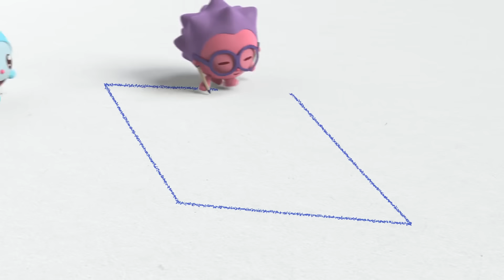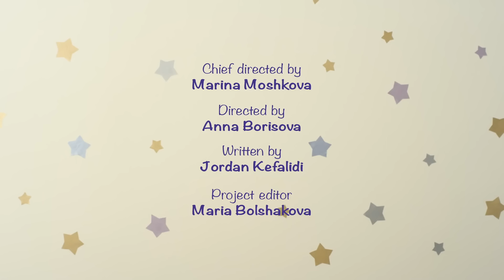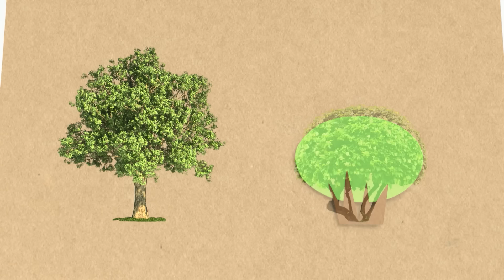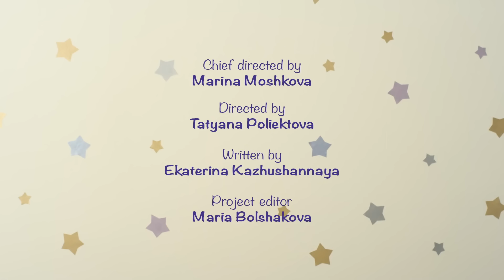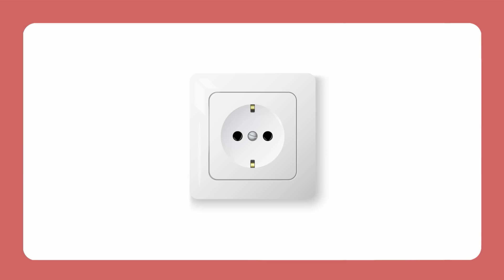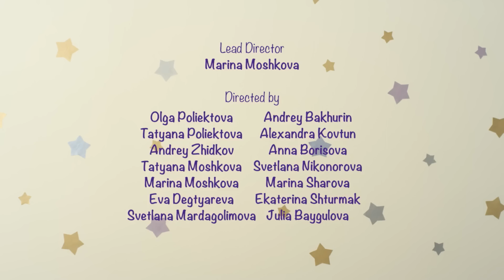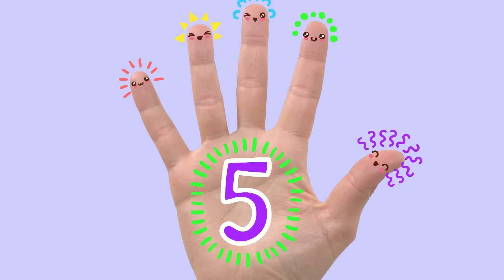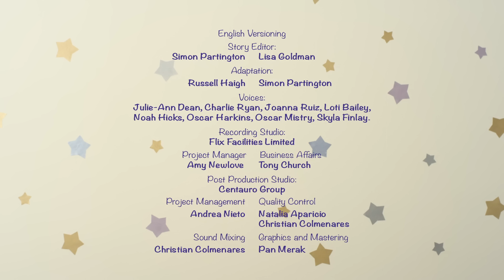BabyRiki | Happy Helpers 🌞 Best episodes collection | Cartoons for Kids | 0+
00:00 - Magic Wand
04:52 - Mandarin
09:16 - What Is It?
13:39 - Knock Knock
18:02 - Boo!
22:25 - Magic Tricks
26:49 - Pandy’s Sea
31:14 - Hopping
35:37 - The Farm
40:01 - The Castle
44:24 - Mermaid's Treasure
48:47 - Champions
53:10 - The Tricycle